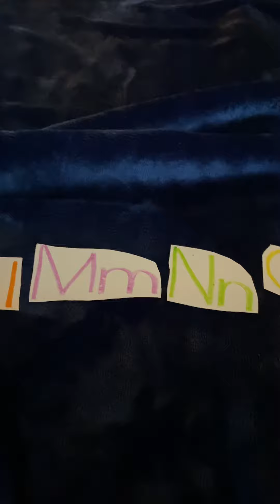They Might Be Giants LMNO Here Comes the ABCs